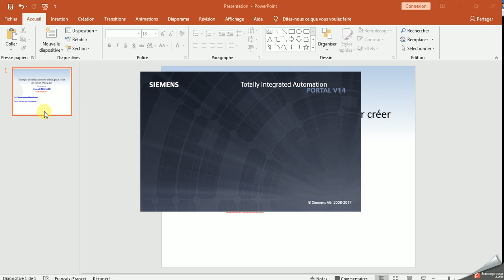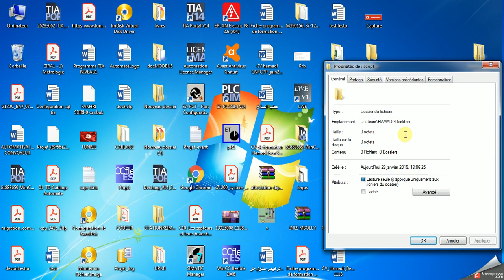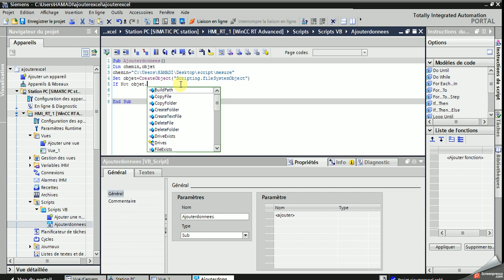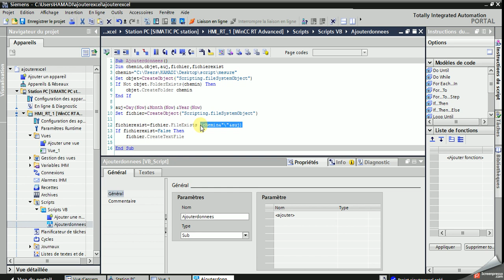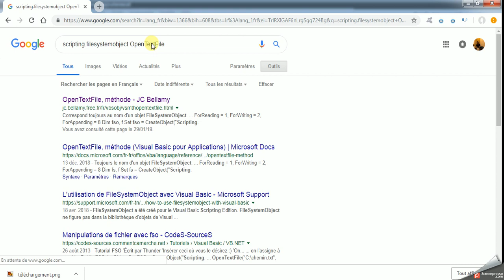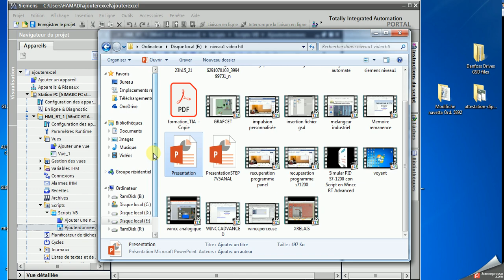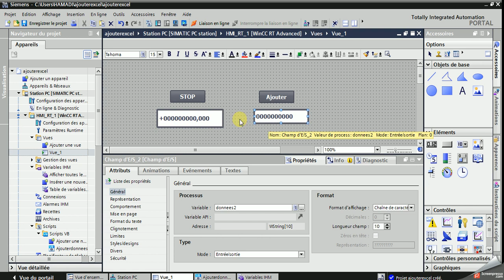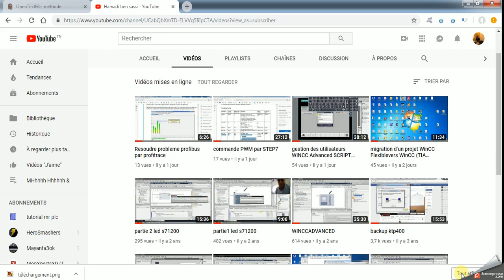SCRIPT WinCC et Microsoft Excel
Exemple de script Siemens WinCC pour créer un fichier EXCEL .csv